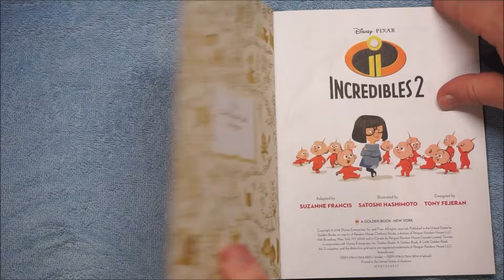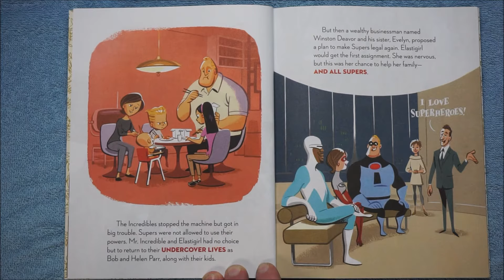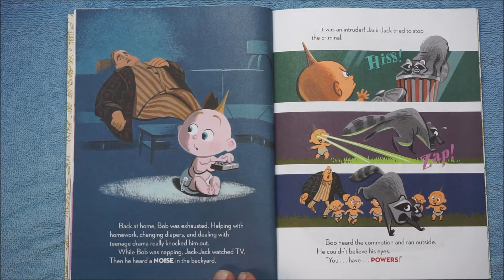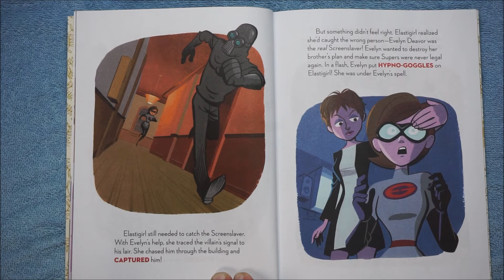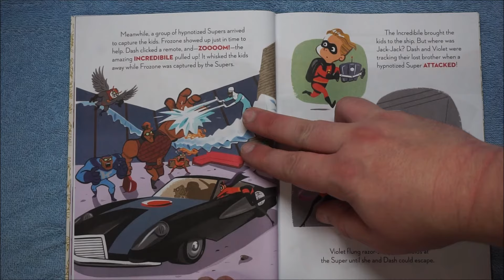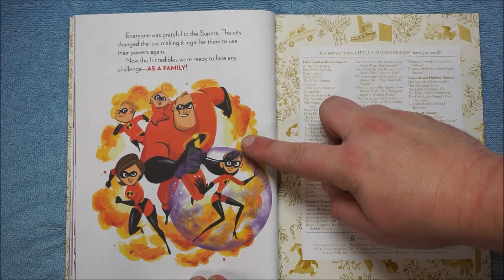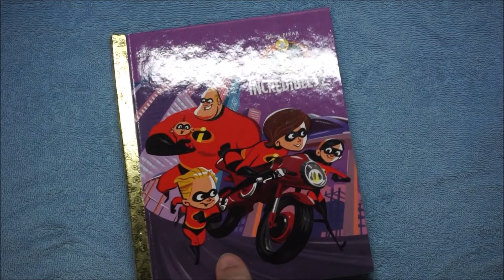Disney Pixar - INCREDIBLES 2 Movie Children's Read Aloud Story Book For Kids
A Read Out Loud Book: The Incredibles 2 movie!